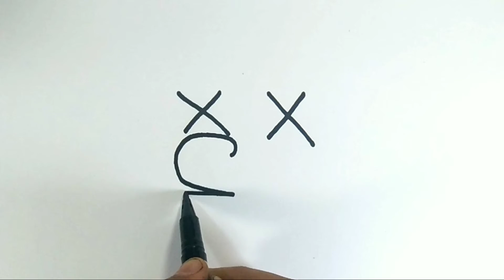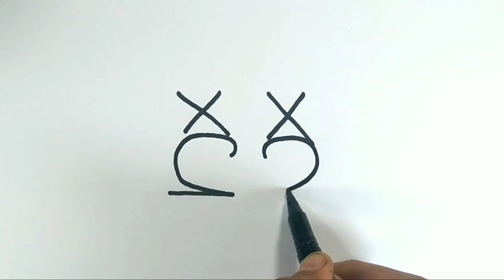Very Easy ! How to Draw a Swan step by step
Today we will Learn how to draw a swan step by step Frog Drawing easy for beginners Or how to draw mute swan Drawings and how to draw a jumping frog step by step easy.

Hi Guys 😊
1–How to draw a Swan baby easy  step by step
2–How to draw a frog easy for beginners
3–Animals Drawing from turn number
4–Let's learn to draw Swan and frog
5–Animals Drawing Tutorial